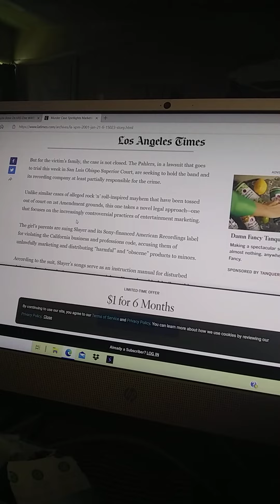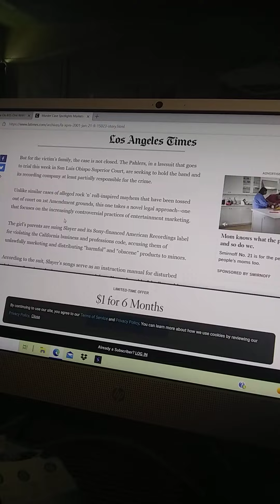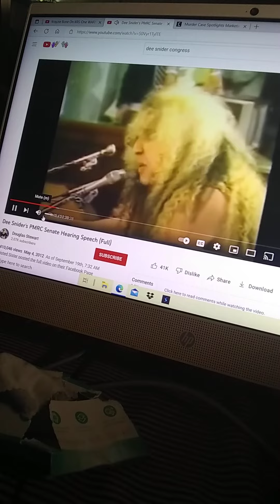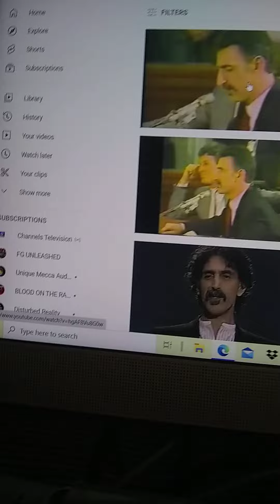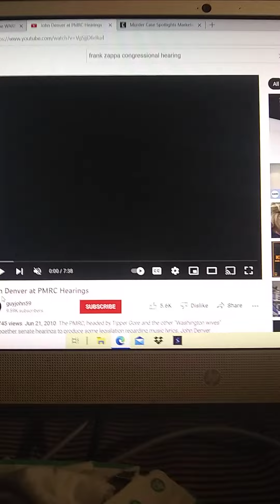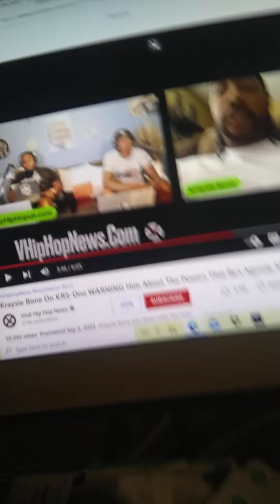Rock Music was Targeted for Its Lyrics at One Point | PMRC Congressional Hearings w/ Frank Zappa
Slayer was sued once because their lyrics were blamed for a violent act that took place. Also, Senate hearings were conducted in order to find a solution to the censorship problem. Rock music was considered demonic and violent, and a movement was created to combat it.